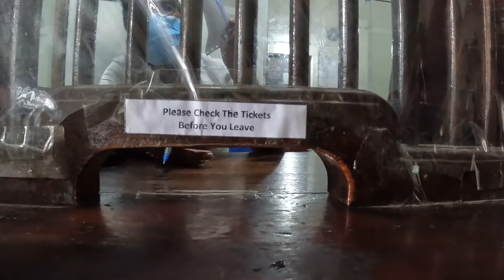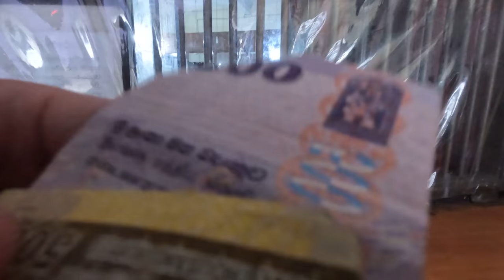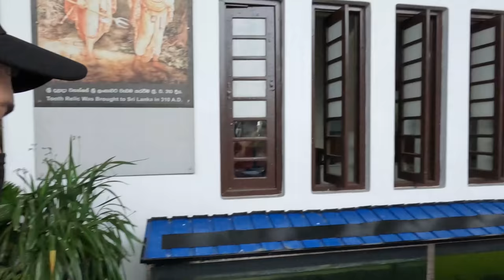$0.95 CRAZY 3rd class train from Kandy 🇱🇰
Me and the British lad @harryjaggardtravel hop on board a $0.95 3rd class train from Kandy to Nanuoya which is the station closest to Nuwara Eliya. This ride was not as easy as we expected to get a first class ticket so we ended up purchasing a third class and had a lot of fun. It was very crowded, but we got to meet a lot of awesome locals while we were on the 4 hour ride.